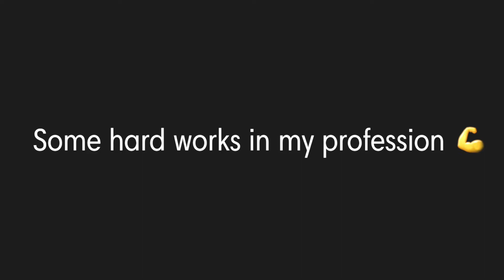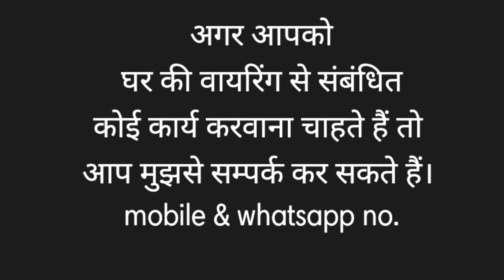My professional work ।। Inside house wiring।। electrician।। wireman।। part - 2 of my profession 🙏🙏🙏